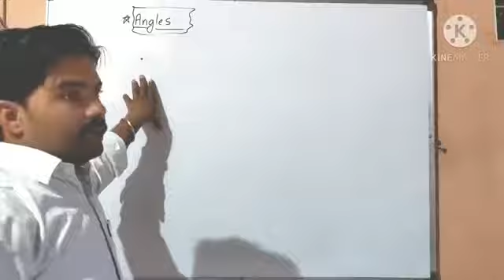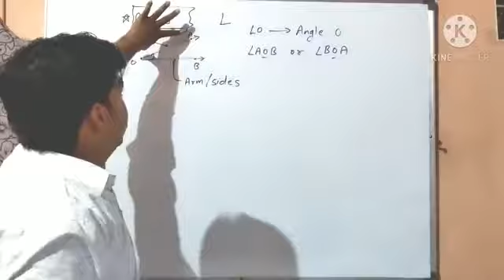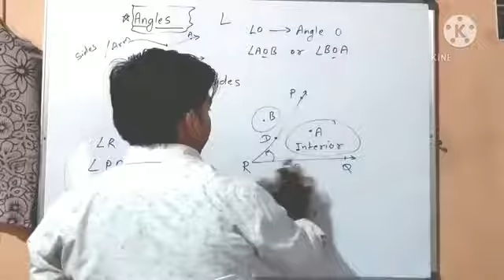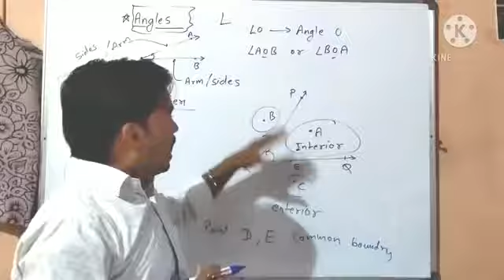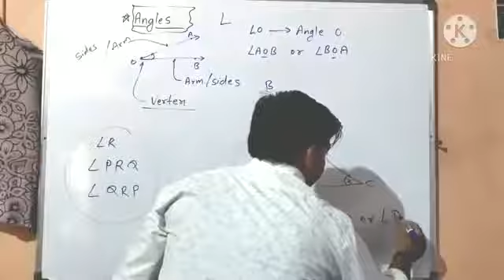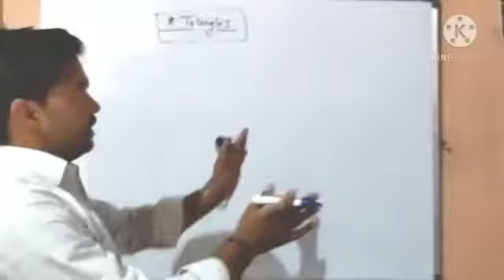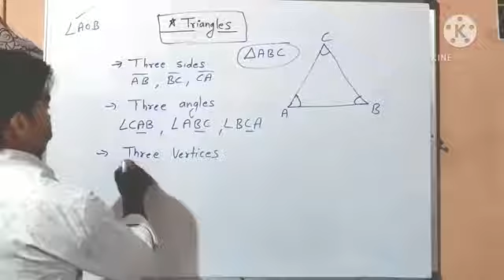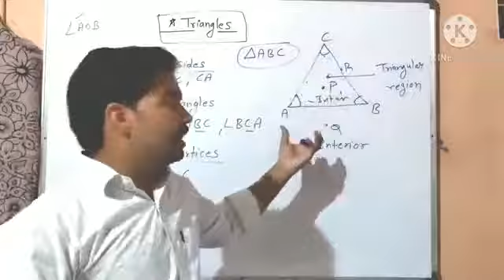ANGLES AND TRIANGLES CLASS 6 MATHEMATICS